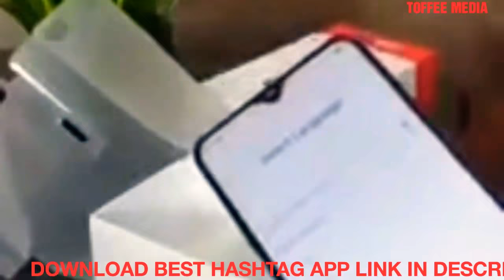Realme 2 Pro Unboxing & First Look!! Video Leaked - Full Specifications & Reviews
Realme 2 Pro Exclusive Unboxing & First Look!! Video Leaked - Full Specifications & Reviews